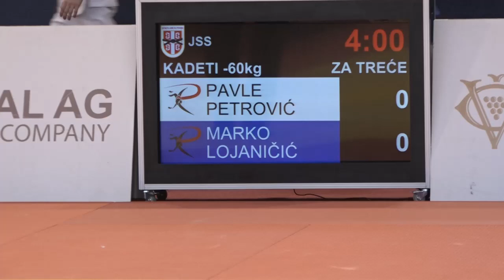Pavle Petrović RAK Marko Lojanički RAK 0:1 -60kg PrvenstvoSrbijeKadeti2021 Bronza